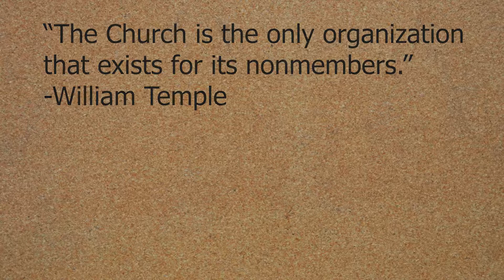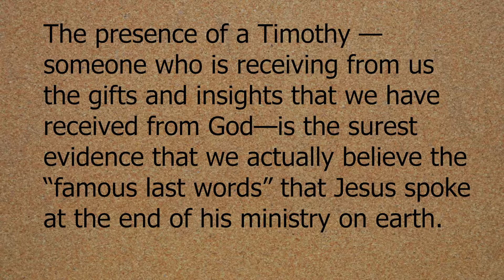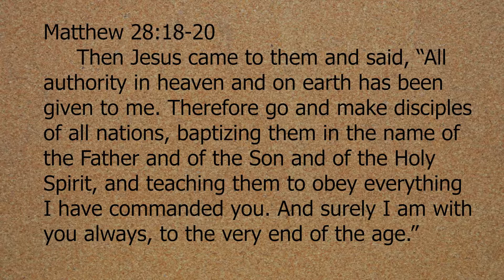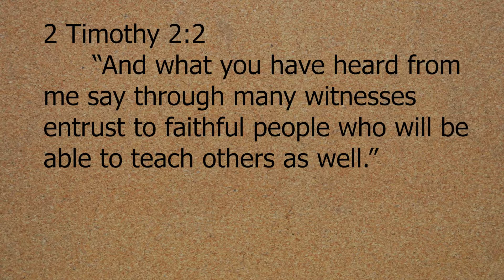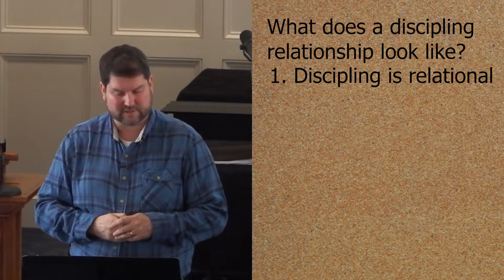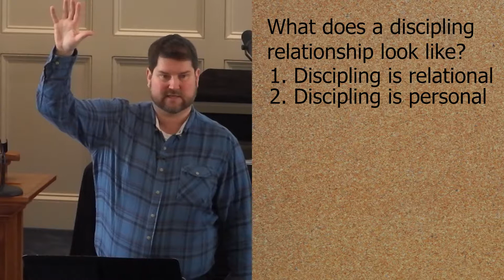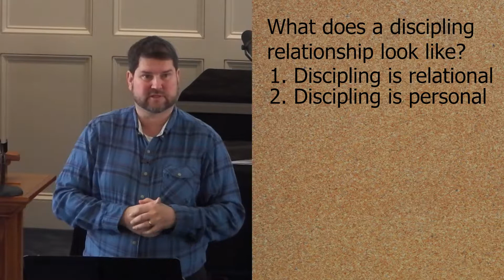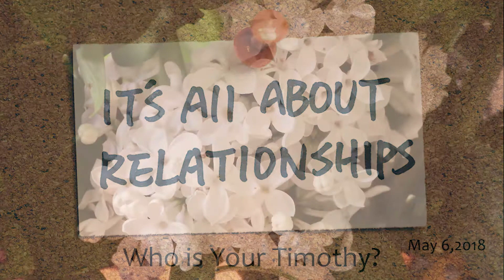Who is your Timothy? - It's All About Relationships (5/6/18)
First Christian Church Sermon for May 6, 2018.
Part 4 of a multi-part series where we see what kind of relationships we can have with God.
This week we look at what a Disciple should be.